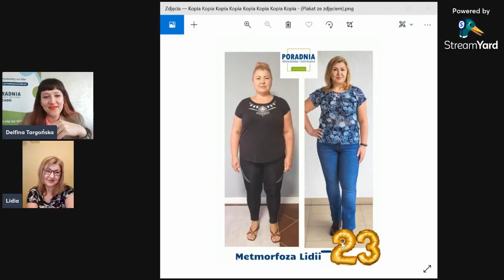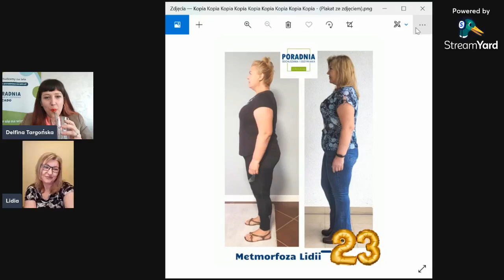LIVE WYWIAD: "-23 kg w 24 tygodnie – jak to osiągnąć przy menopauzie?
Podzielimy się z Wami kluczem do tego jak schudnąć 23 kg w imponującym tępię ok. 1 kg na tydzień przez ostatnie 6 miesięcy!
Zapraszamy na LIVE w formie wywiadu z moja klientką Panią Lidią, która może zainspirować Was do pozytywnej zmiany.

Dowiecie się jak:
👌 Jak wyjść z błędnego koła odchudzania i uniknąć efektów jo-jo
👌 Jak pić nawet 4 litry wody!?
👌 Jaki składnik wdrożyła do diety, które przyspieszyły odchudzanie
👌 Zyskacie wskazówki od Pani Lidii jak zmienić swoje nawyki

Zobacz nagranie LIVE z 12.02.22r